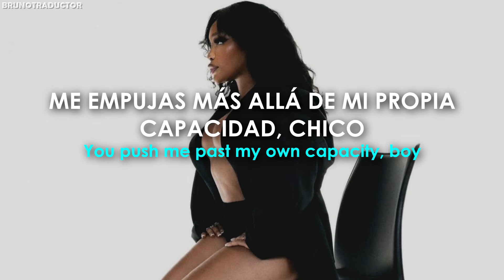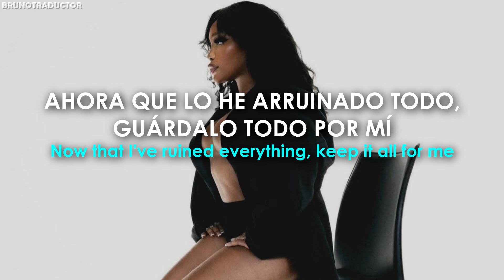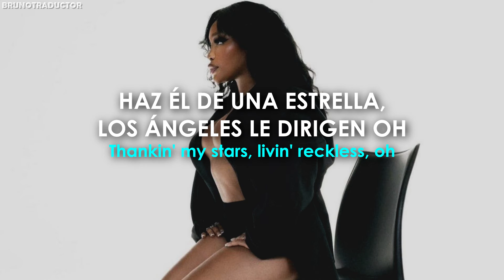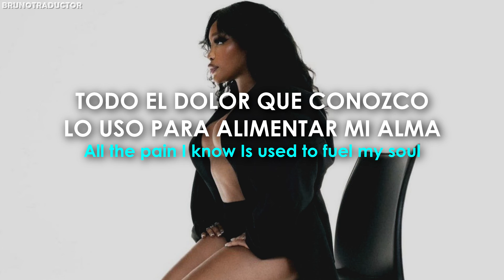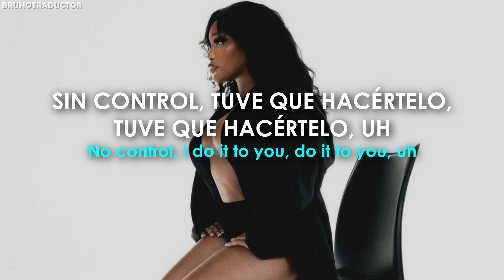SZA - Seek & Destroy // Lyrics + Español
•Artista: SZA
•Canción: Seek & Destroy
•Álbum: SOS
•Año: 2022
o
SZA - Seek & Destroy. Lyrics on screen - Subtitulado al español. SZA - Seek & Destroy. Lyrics - Traducido al español. Letra inglés - español.